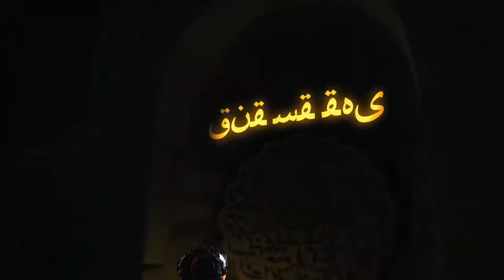Sherazade The Untold Stories Trailer (unofficial)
Scenes featured in this trailer are from episodes directed by Steve Bristow, while contracted to the project from 2015 to 2018. Steve Bristow directed episodes 3, 5, 6, 7, 10, 12, 13, 16, 17, 19, 20, 23, 24, 25 and 26.

Sherazade The Untold Stories is an animated TV series originally developed by Hahn Film, and co-owned by Chocolate Liberation Front, Hahn Film and Toonz Animation.